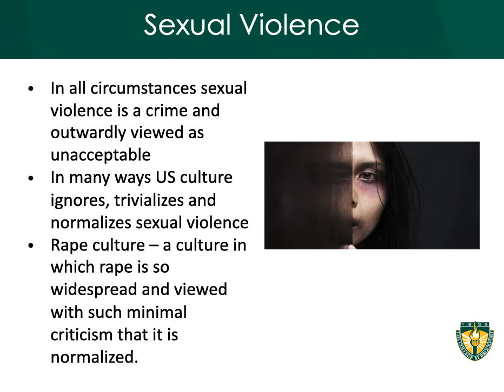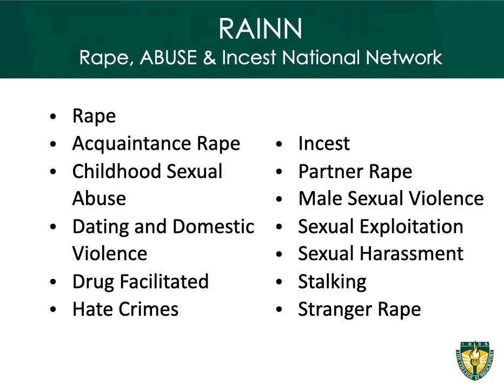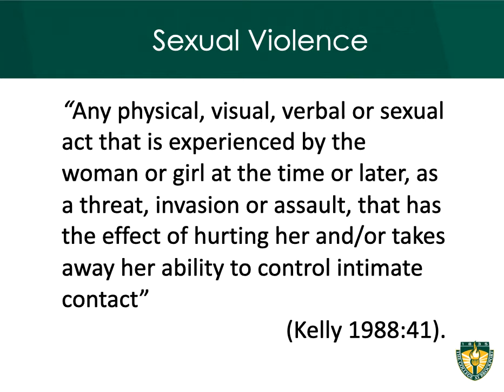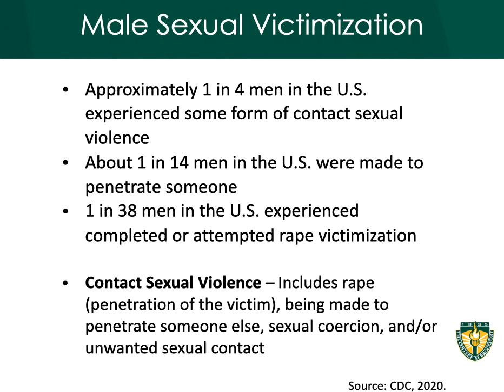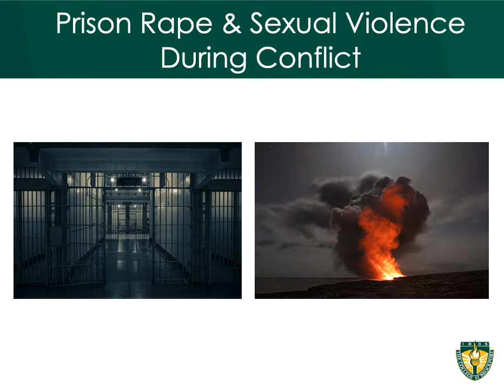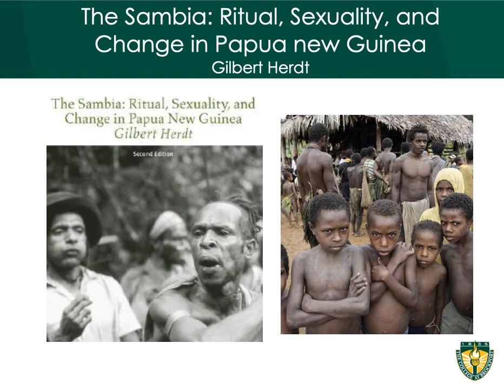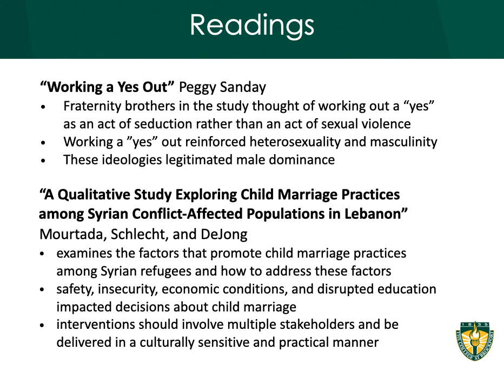SOC 369 Module 7 Wrap-Up